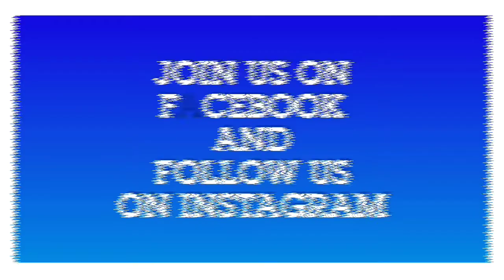AQUAMAN TRAILER REVIEW!!!